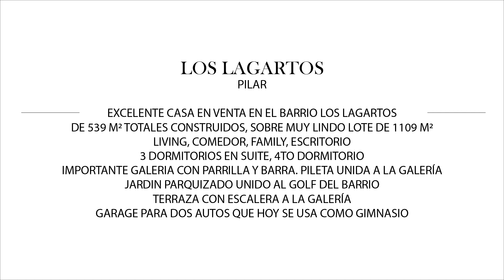Mieres Propiedades - Casa en venta en Pilar - Pilar